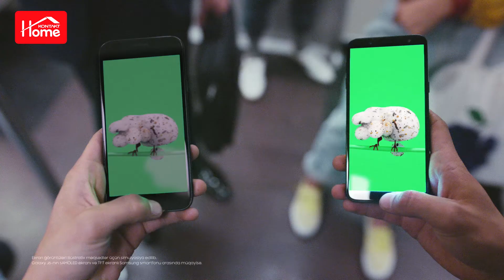Yeni Samsung Galaxy J6 ilə həyatı rəngarəng yaşa!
Yeni Samsung Galaxy J6 2018!

Çərçivəsiz, 5.6 dyümlük ekrana malik Galaxy J6 istifadə baxımından olduqca rahat və funksionaldır.
Super AMOLED ekran sayəsində daha rəngli və parlaq görüntülər əldə edəcəksiniz.
Sevdiyiniz film asanlıqla yüklənərək baxmaqdan həzz almağınızı təmin edəcək.

Kontakt Home Samsung məhsullarının Azərbaycandakı rəsmi distribüterlərindəndir.

Samsung Galaxy J6 2018 modelini nəzərdən keçirmək və onlayn sifariş üçün linkə daxil olun

Ətraflı: *6060